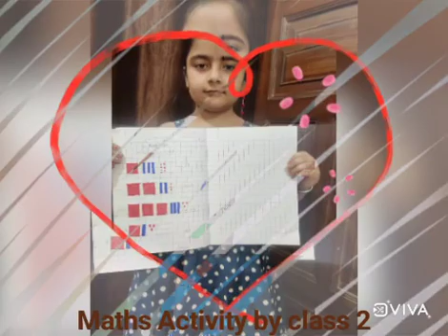Maths Activity by class 2, (2021-22)